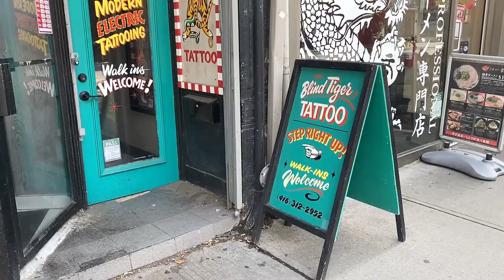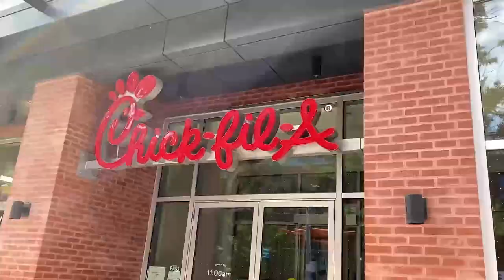June in TO vlog - walking tour, pride, jazz fest, 401 richmond st w, queen st w, closed on sunday